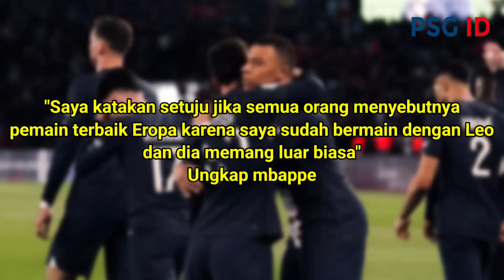"REBUT TAHTA RONALDO" lihat Kylien Mbappe Setuju Messi Gantikan Posisi CR7 Jadi Raja Eropa